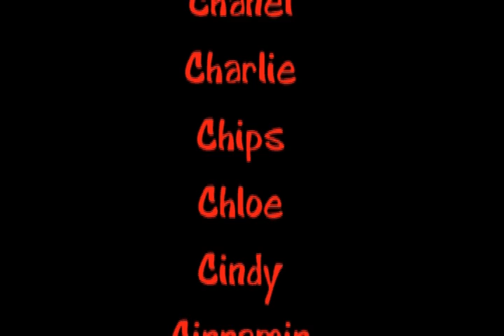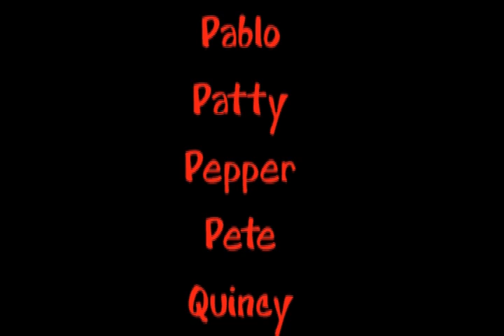Camp Bow Wow in Westlake, Ohio: Doggy Song!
We love our campers so much at Camp Bow Wow in Westlake, Ohio we made a song about them! We feature current campers havin' fun at our facility in Westlake, Ohio! When you need to go out of town, or just give your dog a day of fun, contact Camp Bow Wow in Westlake, Ohio , or on our

Song cred:
Written and Produced by
Andrew Kurilic & BrookeLynn